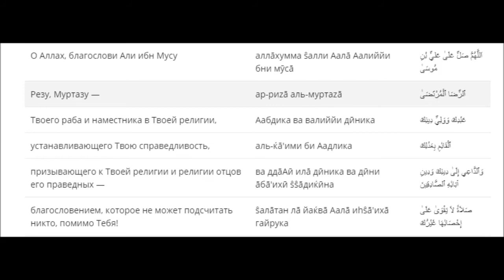Иран Мешхед. Арбаин 9-10 ноября 2017 г.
Иран Мешхед. Арбаин  9-10 ноября 2017 г.     Мешхед (он же - Машхад) - двухмиллионный город, административный центр северо-восточной иранской провинции Хорасан. На протяжении всей своей истории он имел значение важного политического, культурного и религиозного центра. В 818 году в деревне Санабад, возле Туса, внезапно скончался 8-й шиитский имам Али ибн Муса ар-Рида (а)  (персидское, тюркское - Реза), зять халифа ал-Мамуна. По преданию, его отравил сын самого популярного из багдадских халифов Гаруна ар-Рашида. Уже в то время соседство с Багдадом было испытанием для Ирана...

Место мученической гибели (по-арабски - машхад) Имама Резы (а) у мусульман весьма почитаемо, особенно у шиитов, и вскоре на месте деревушки Санабад возник город. Впервые слово "машхад" как название города было употреблено в Х веке географом ал-Мукаддаси. А арабский путешественник Ибн Баттута в XIV веке писал о "городе Машхад ар-Рида".
Большая часть из 10 миллионов жителей провинции Хорасан посещает Мешхед практически ежегодно. К этому следует добавить многочисленных шиитов-иностранцев, приезжающих из Пакистана, Индии, Афганистана, Ирака, Ливана, а в последние годы - и из Азербайджана, Туркмении и других бывших республик Советского Союза.